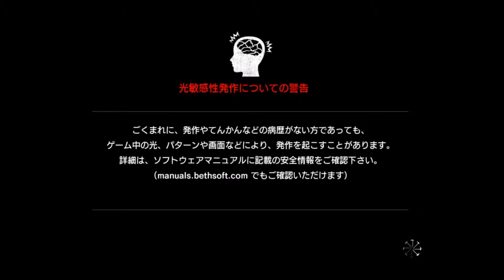【PsychoBreak】恐怖から生き残れ#1【実況】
10/23発売 サバイバルホラー・PsychoBreak

狂いに狂った世界から果たして生還することが出来るのか!?